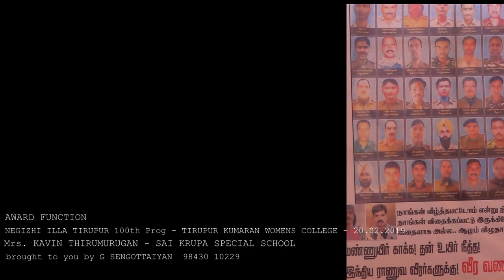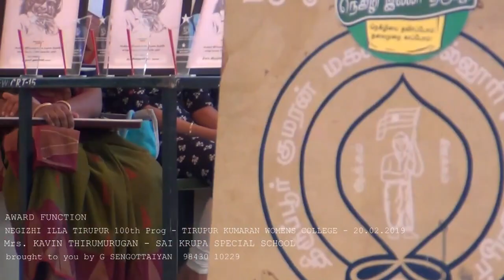Speech of our Director Mrs. Kavin Thirumurugan of Sai Kirupa Special School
Sai Kirupa Special School
Gandhinagar and Vallipuram
Tirupur.